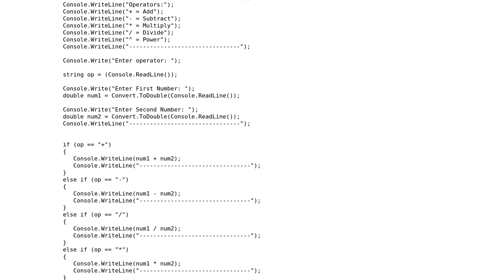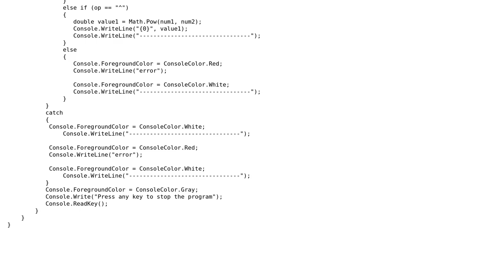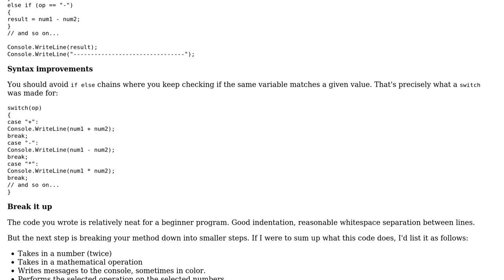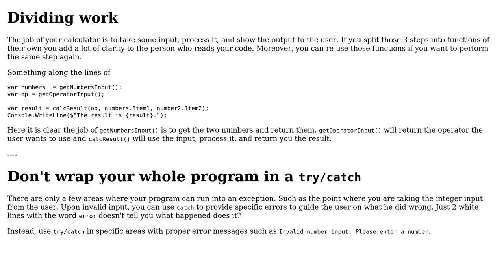Code Review: My first ever calculator C# (2 Solutions!!)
Code Review: My first ever calculator C#

With thanks & praise to God, and with thanks to the many people who have made this project possible! You are responsible for your own actions.